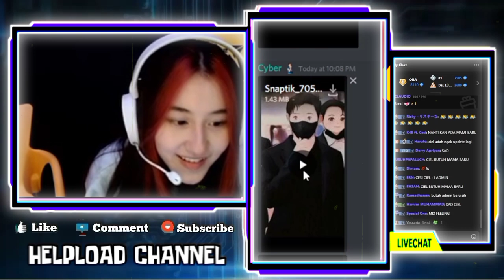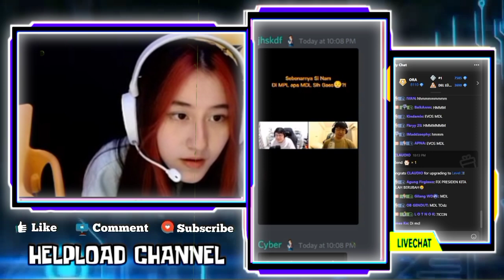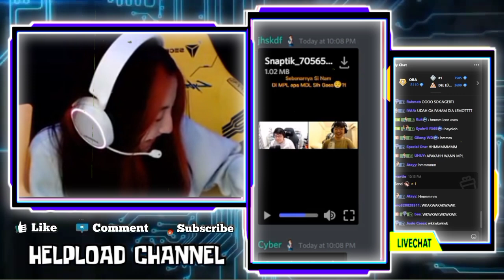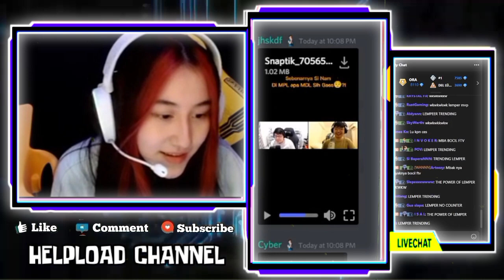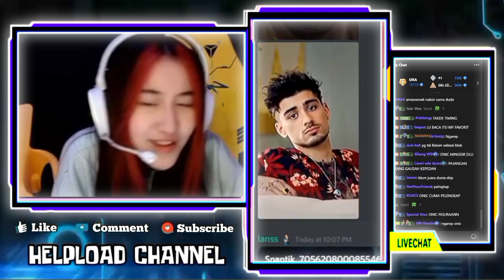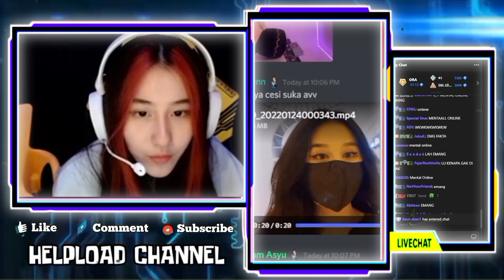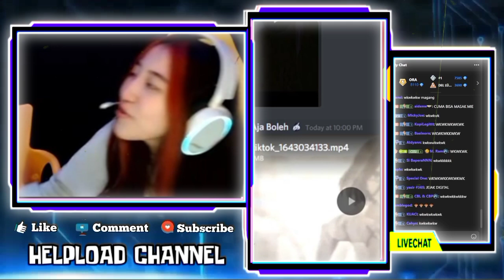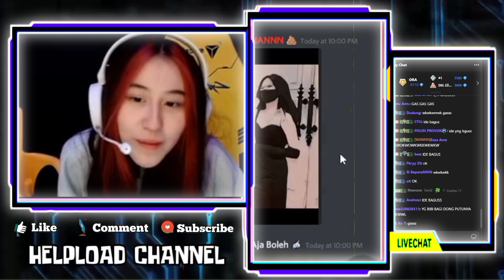Reaksi CESI Ketika Liat Fotonya Pakai Topi Koki - CESI Mau Minta Editin Fotonya Ditambahin Lemper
REAKSI CESI KETIKA LIAT FOTONYA PAKAI TOPI KOKI
CESI AUTO MAU MINTA EDITIN FOTONYA DITAMBAHIN LEMPER + LIPSTIK
REAKSI CESI VIDEO GEBIWAN MAKAN LEMPER SAMPAI KE MBA NYA SEJAK KECIL

•Thanks•